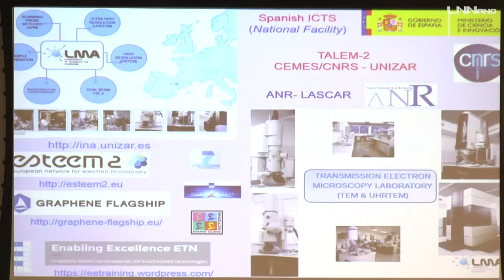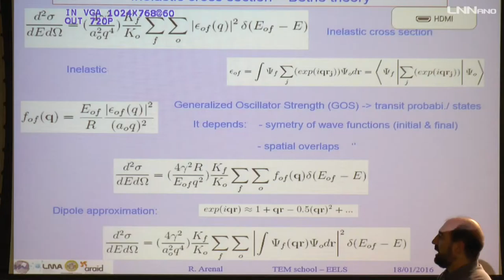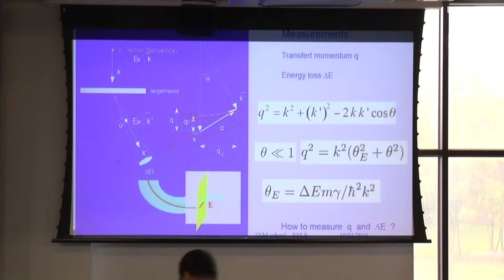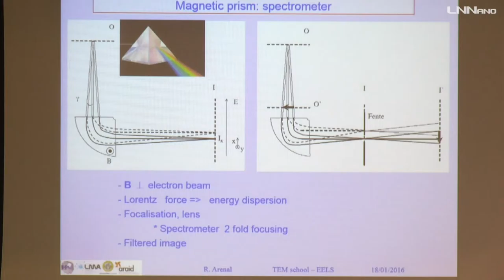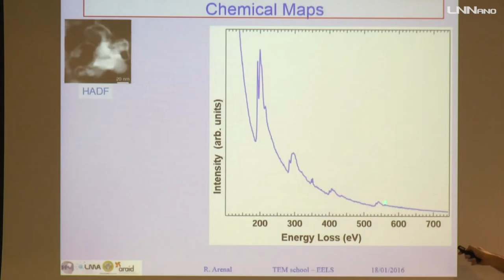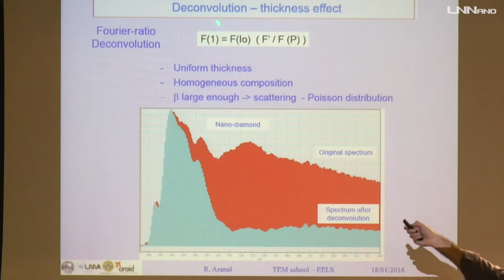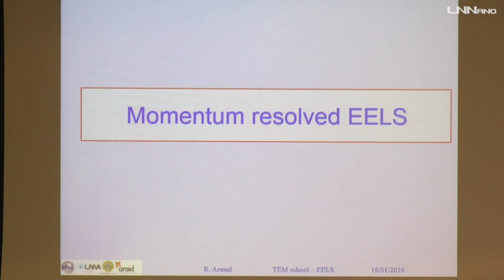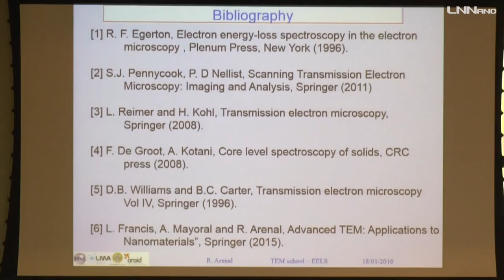Advanced Spectroscopy I - Prof. Raul Arenal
Aula ministrada pelo Prof. Raul Arenal, durante a sexta edição do Transmission Electron Microscopy (TEM) Summer School, realizado pelo Laboratório Nacional de Nanotecnologia (LNNano).

Apresentação foi realizada dia 18 de janeiro de 2016 no campus do Centro Nacional de Pesquisa em Energia e Materiais (CNPEM).